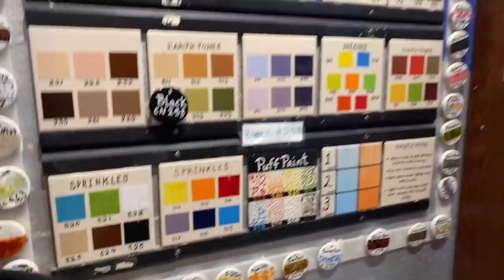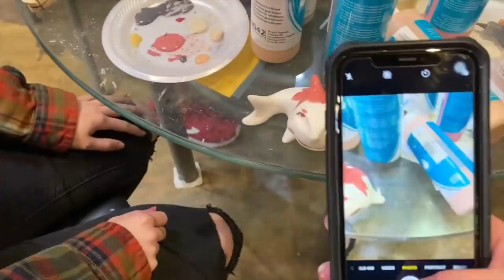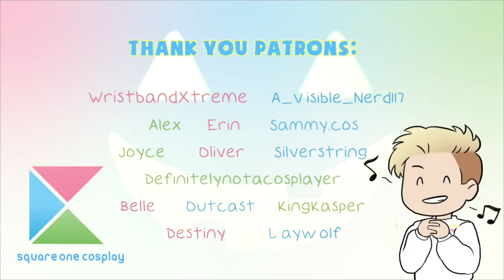Art is an EXPLOSION | COSPLAY OUTING [KiriBaku + TodoDeku] My Hero Academia Cosplay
(Awesome vlog equipment)

We've got a spooky themed BNHA outing for you all! Jamie got together with us to paint some ceramics and film some shenanigans. Hope you guys are ready for more October BNHA content!
-'Stan

✨LIKE LOVE LIVE?

Square One Cosplay
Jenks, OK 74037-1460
United States

Its dimensions are  11” x 11”. Try not to send anything bigger than that, but you can still send bigger packages. Try to let me know if you do on my Instagram (skelestancosplay) so I know to watch for a big box.